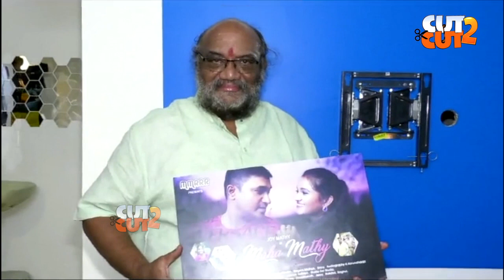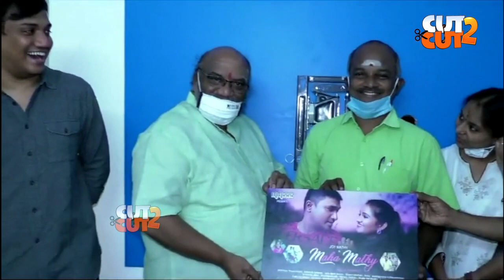மகா மதி தமிழ் வீடியோ ஆல்பத்தை வெளியிட்ட நடிகர் சந்தானபாரதி Maha Mathi Tamil Video Album Release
மகா மதி தமிழ் வீடியோ ஆல்பத்தை வெளியிட்ட நடிகர் சந்தானபாரதி Actor Santhanabharathi has released the Tamil video album Maha Mathi Video On Cut2Cut.